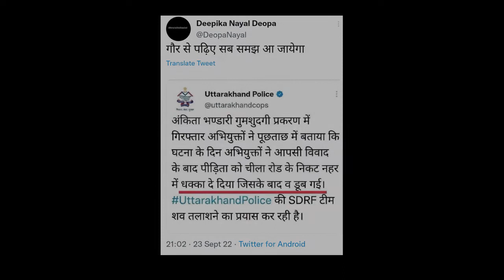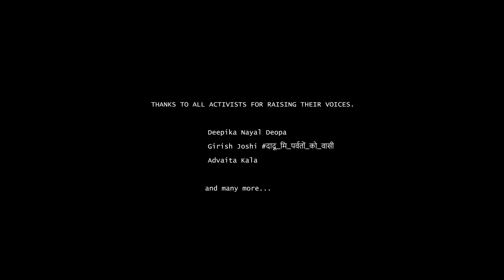Justice for Ankita Bhandari JusticeForAnkita ShameBJP नेताओँ की मौज का अड्डा- Uttarakhand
Though things can not be changed, but least we can do is demand justice.

पता नहीं ये सब अब मायने भी रखता है  कि नहीं,  कहीं ये खुद के विचारों को शांत करने के लिये तो नहीं।
जिंदगी कैसी है,  जब तक अपने पर ना आए तब तक सब मस्त।  दुख दर्द पीड़ा अब कम होती नजर आ रही है।
दो प्रकार के लोग हैं,  एक जो अपने पर आए तब शोर मचाते है,  और दूसरे जो दूसरों के लिए शोर मचाते है।  दूसरे वाले कम इंसान है।

कोशिश करिए , कर्म सब के आगे आते हैं।

धन्यवाद।